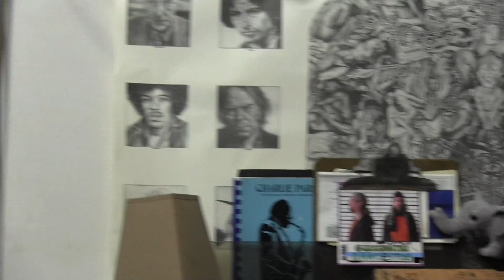MNL7 (-12) Oshira 3 i dance 2x + outjam end Rule of Freedom suite Grasshopper Moonflower original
tail of Rule 2nd pass temporarily on MNL7 to pass thru the end of the suite.
the Rule of Freedom suite words + music by + (C) GhAK 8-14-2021 + prior since 2006 for the Rule;
Grasshopper Kaplan of Moonflower sf plays guitar piana and sings;
bass is Eddie Underwood, drums is Devin Halliday here

This is the seldom heard tail end of the Rule of Freedom, part 5 if you wanted, the Oshira 3 i dance because i am free, the A capella 3, take 2 of the same goes furthest in to the outjam , then another take has a second Re...perChance reChant ; 3 takes total, the middle of the 3 most extensive and has an ACTUAL rePrisze that ain't a Pre but a RE;  i suppose; the prisze is the Rule of Freedom, suite; get yours folks, its free